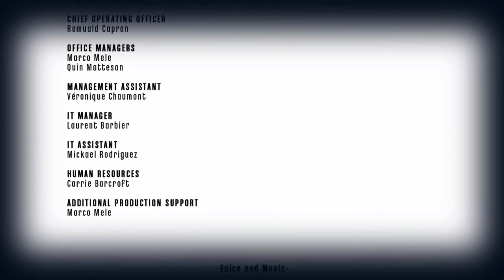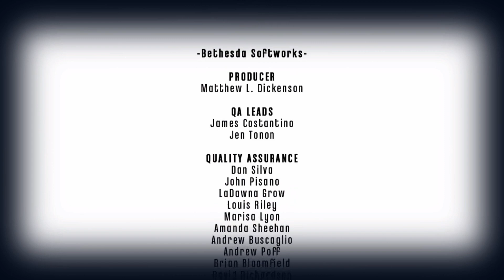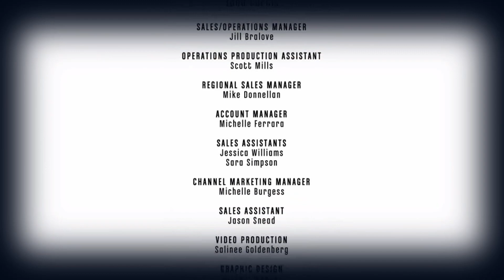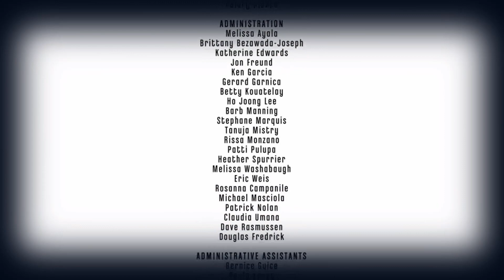[Dishonored] Daud Does Daring Does